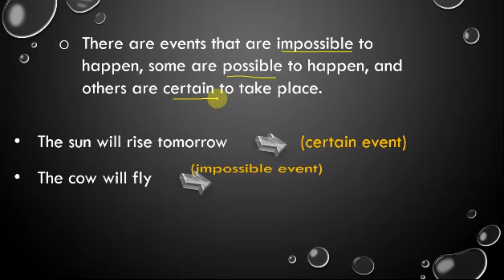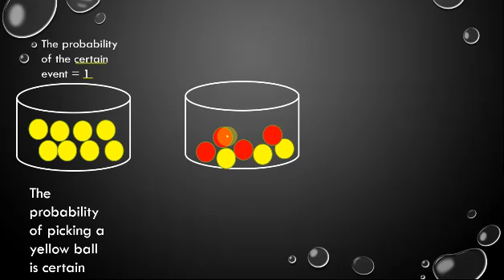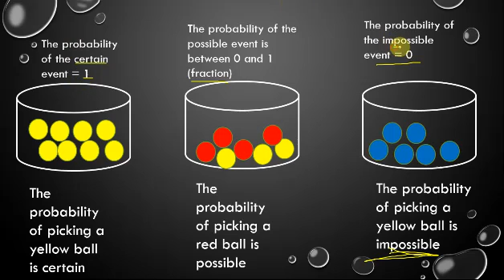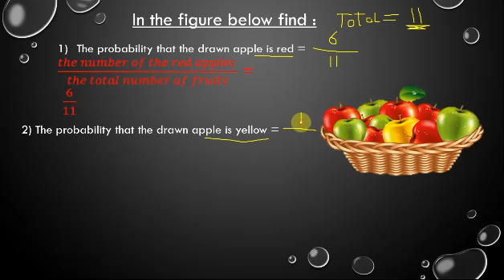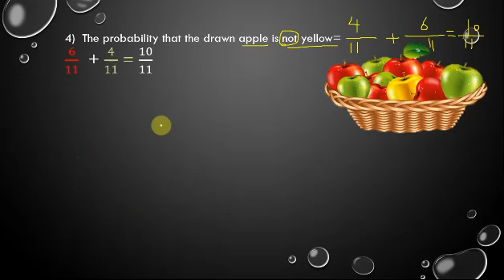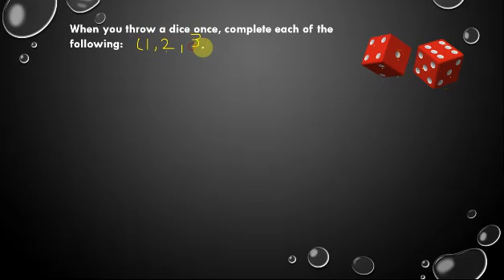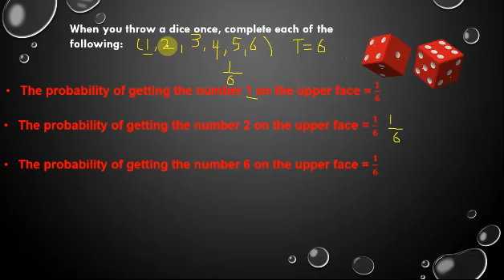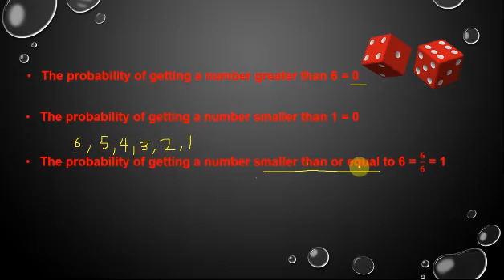Math g3 : unit 5 lesson 2 probability